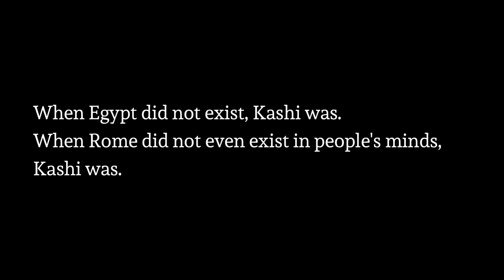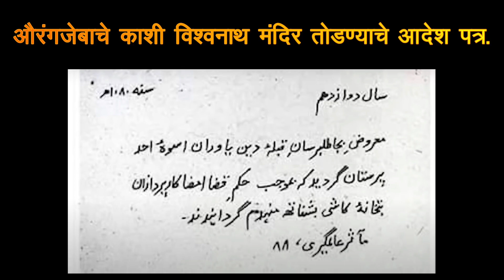शिवमुद्रा ढोल ताशा पथक🔥 🤩 श्री तांबडी जोगेश्वरी गणपती पुणे | EP 1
SHIVMUDRA DHOL TASHA PATHAK
शिवमुद्रा पथक | ShivMudra Dhol Tasha Pathak |
मानाचा दुसरा गणपती – श्री तांबडी जोगेश्वरी गणपती
Ganesh Aagaman
शिवमुद्रा ढोल ताशा पथक | पुणे गणेशोस्तव

Special Thanks : Ashutosh Deshpande sir

CHANNEL चे उद्धिष्ठ : पुण्यातील व अखंड भारतातील हिंदू संस्कृती आणि पारंपारिक वादन संस्कृती जगभरात पसरावी आणि सदैव वाढतच जावी.
VIDEO नक्की SHARE करा …😎😀😍